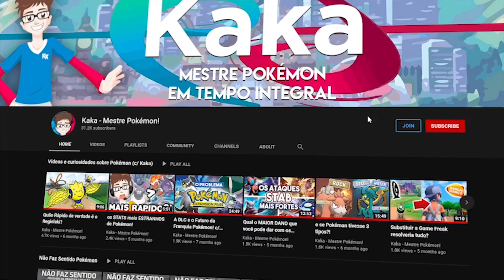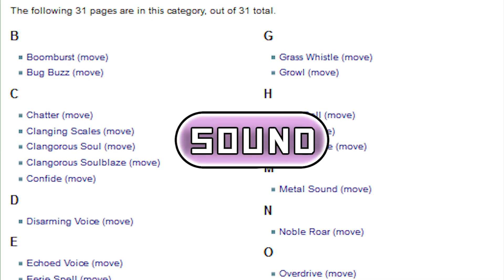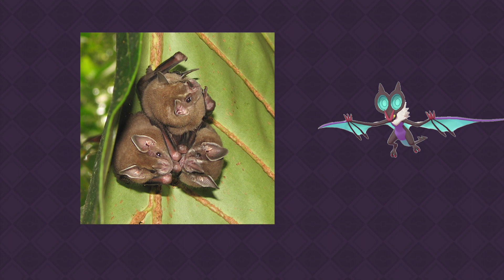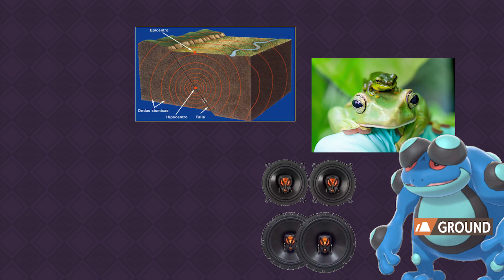O TIPO SOM JÁ EXISTE! e é mais importante do que você pensa...